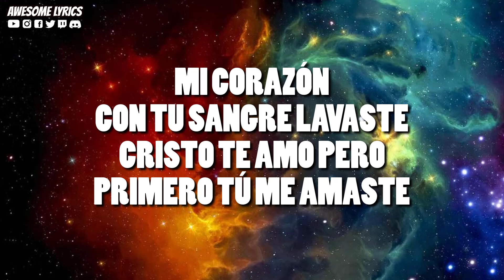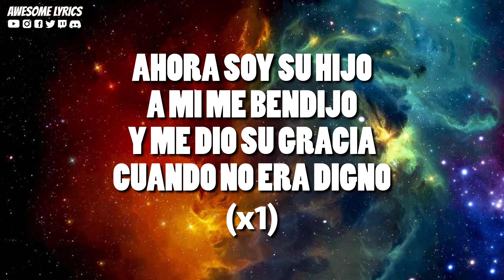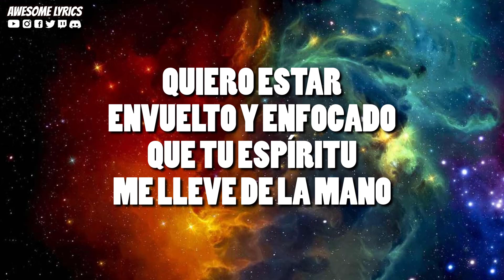Envuelto - PAUNETØ | Video Con Letra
Te compartimos en esta ocasión el video con letra de la canción titulada "Envuelto" interpretada por PAUNETØ